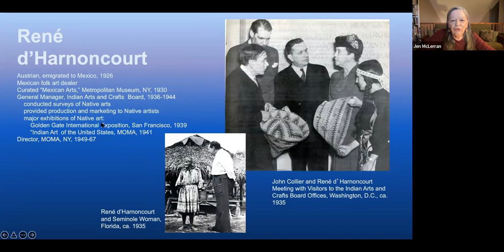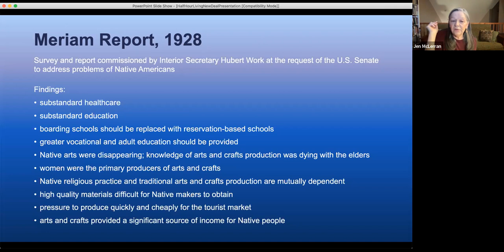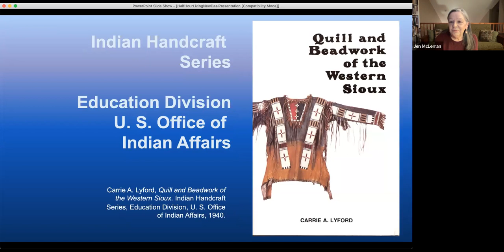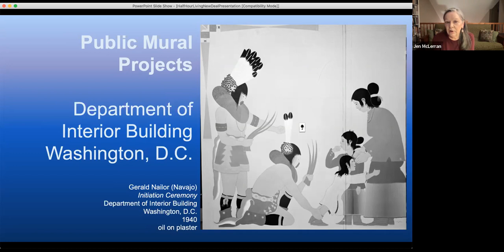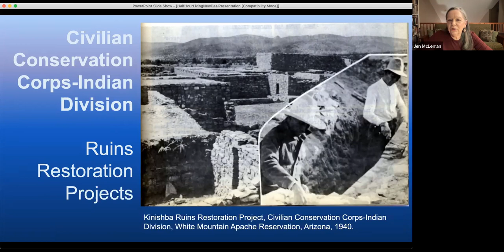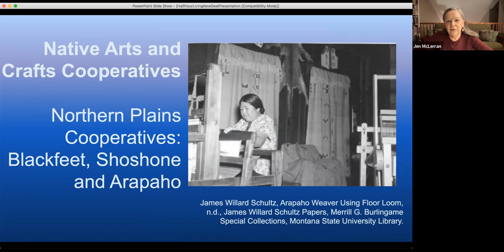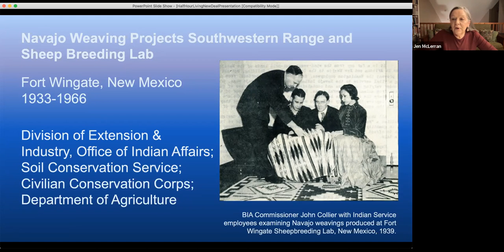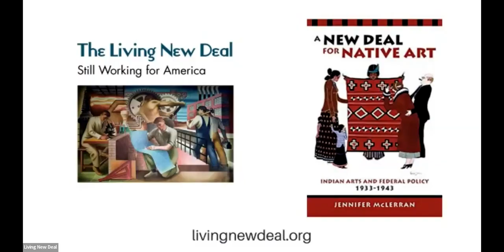A New Deal for Native Art Webinar March 2022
With Dr. Jennifer McLerran, author of A New Deal for Native Art: Indian Arts and Federal Policy, 1933–1943 and A New Deal for Navajo Weaving—Reform and Revival of Dine Textiles, to be published in May.

The New Deal promoted indigenous arts and crafts as a means of bootstrapping Native American artists. But New Deal administrators' romanticization of indigenous arts predisposed them to favor traditional over contemporary artistic expression.